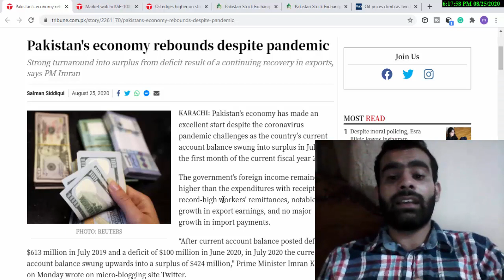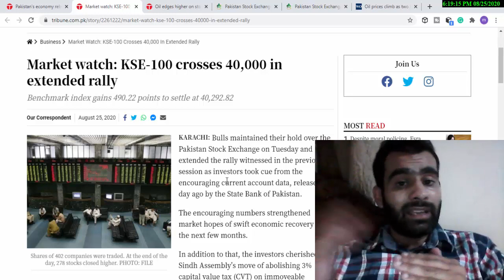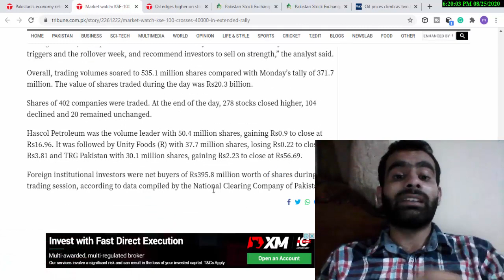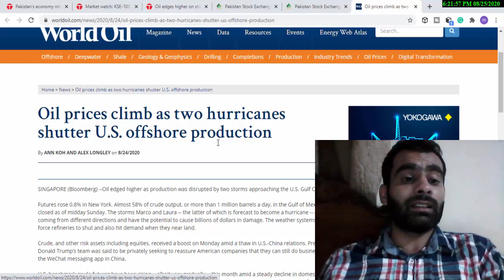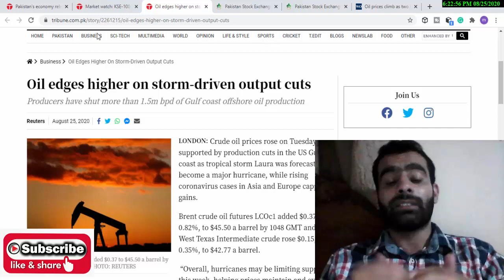Good News | Economy and Pakistan Stock Exchange KSE 100 Index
Pakistan Stock Exchange today on 25th August gained 490 points and Pakistan Stock Exchange investors confidence is increasing gradullay on Pakistan Stock Exchange because Pakistan's Economy is improving day by day.I have discuss the facts in detail and try to look future of Pakistan Stock Exchange with facts. Please watch this video and support me.

Learn  What is Fundamental Analysis and Technical Analysis of Stocks